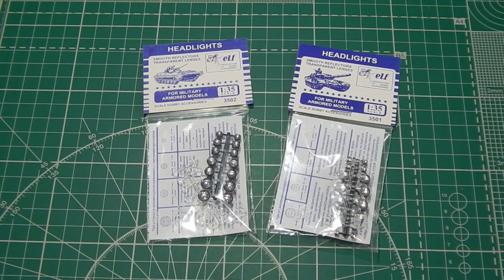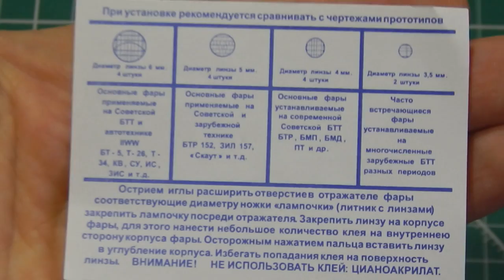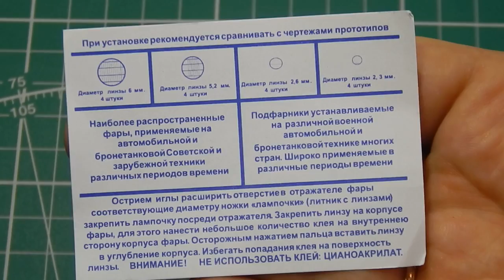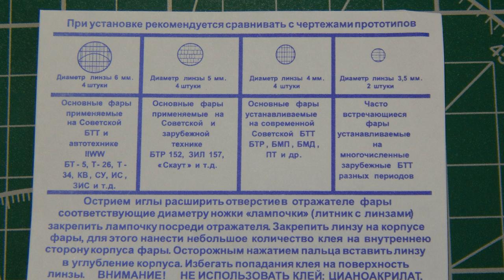SCALE HOBBY ACCESSORIES HEADLIGHTS ELF Фары ELF 1:35.